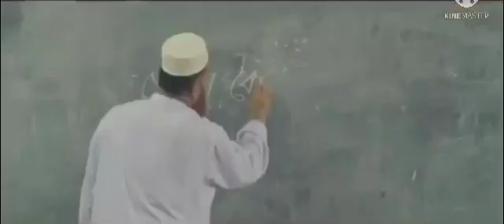ছাত্রশিবিরের ভিশন নিয়ে ডকুমেন্ট:আমি সৎ,দক্ষ ওদেশপ্রেমিক হবে ভিশন হচ্ছে,দক্ষ ও দেশপ্রেমিক নাগরিক তৈরি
ছাত্রশিবিরের ভিশন নিয়ে ডকুমেন্টারি : আমি সৎ, দক্ষ ও দেশপ্রেমিক হবো

আমাদের ভিশন হচ্ছে, 'সমৃদ্ধ বাংলাদেশ গড়ার লক্ষ্যে সৎ, দক্ষ ও দেশপ্রেমিক নাগরিক তৈরি'